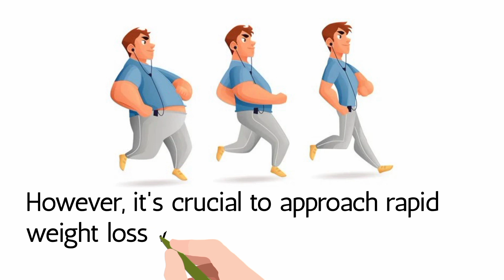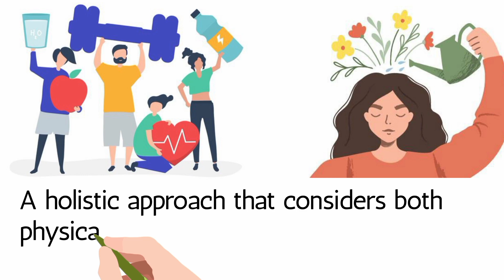How To Lose Weight Fast In 2023 | What You Need To Know | Medical Animation By Behealthy.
Welcome to Behealthy here we give you all kinds of health tips, in today's video we will dive into the different ways you can lose weight fast, stay tune till the end of this video.

Discover How To Achieve Your Dream Physique Using This Rapid Fat Loss Technique... You'll Discover... The Surprising Benefits and Science Behind Carb Cycling.

How Does Carb Cycling Work And How To Do It?

And Secrets Why Carb Cycling Works For Weight Loss.

Within this package you will find the following modules:

🟡How Carb Cycling Works

🟡Why the Carb Cycling Diet Works

🟡Starting off on the Right Foot

🟡What to Eat and What to Avoid

🟡Sample Meal Plans

🟡Other Helpful Tips & many.